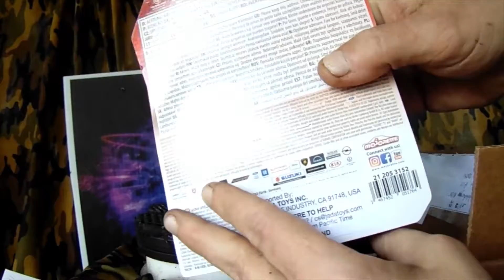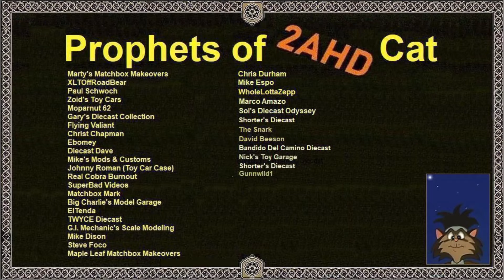WholeLottaZepp Mail Call